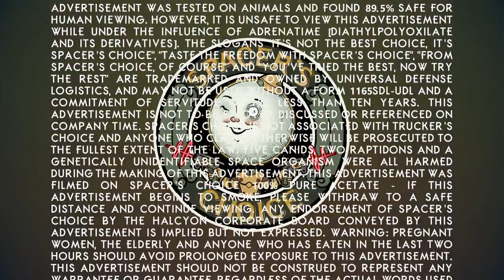The Outer Worlds Announcement Trailer